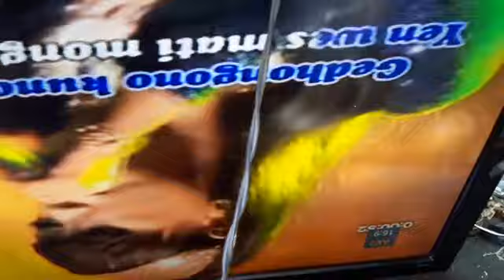CARA GANTI BACKLIGHT LCD MENJADI LED TV PANASONIC